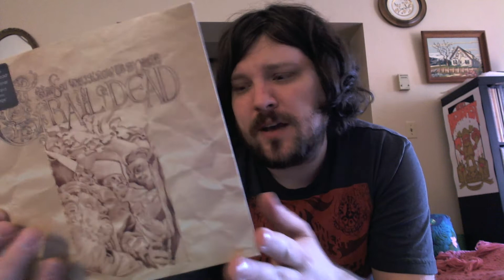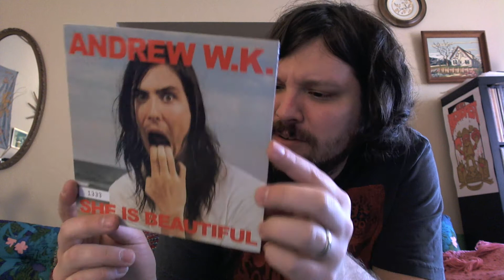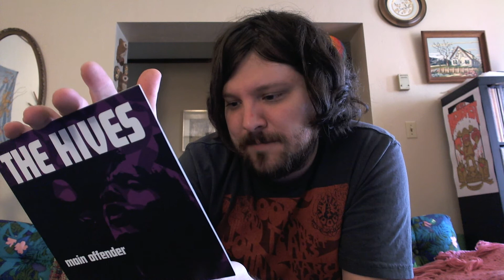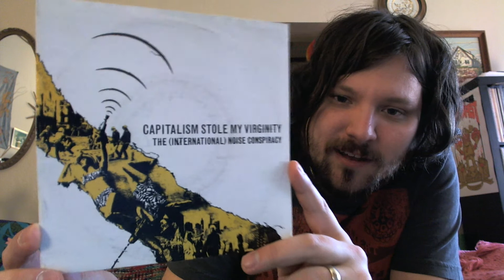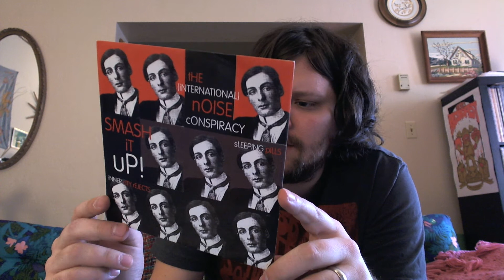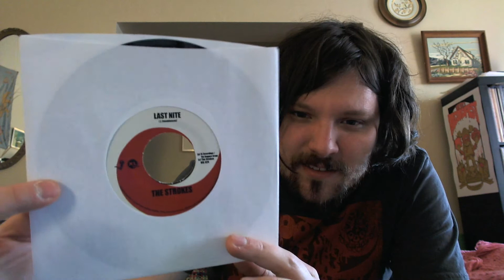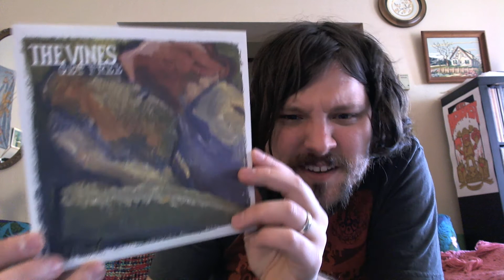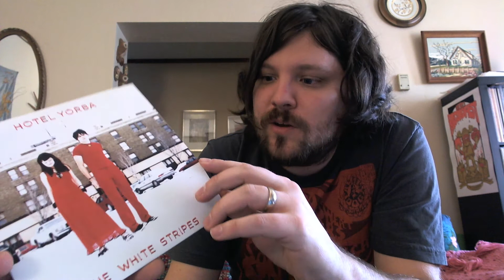Vinyl Finds 2000-2002 Time Capsule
Here's a vinyl finds showing off records that I bought during 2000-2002. White Stripes, Hives, Vines, At The Drive In, Trail of Dead, International Noise Conspiracy, and Andrew WK are mentioned.